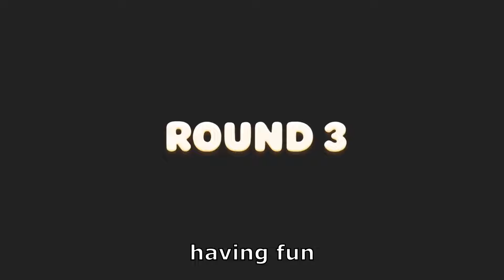Party Animals Funny Moments that are inappropriate